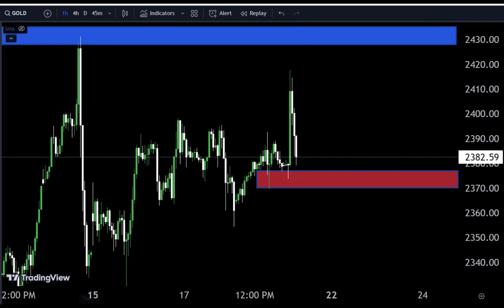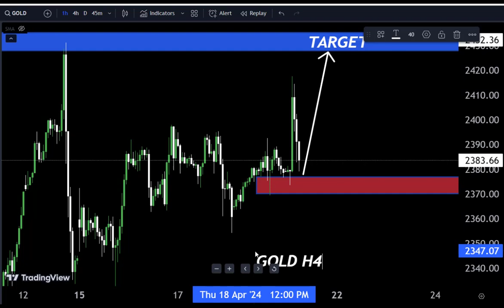GOLD DAILY FORECAST SELL OR BUY UPDATE|| 16 APRIL 2024||Gold Live Signals#gold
This live stream is conducted to make you see how the market is moving towards the target. the fact is that you can't hit the target that you can't see. If you don't know where you are going. you will probably end up somewhere else.
YOU HAVE TO HAVE GOALS..!!